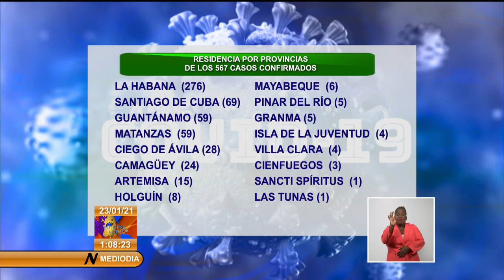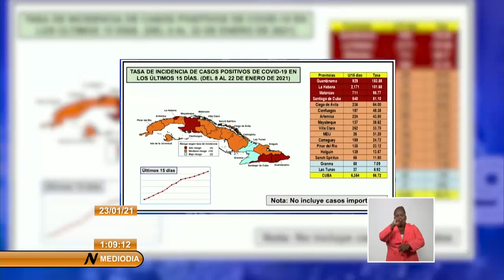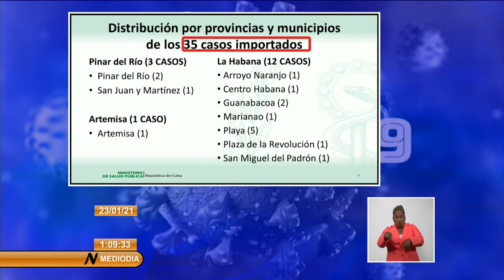567 nuevos casos de COVID-19 en Cuba y tres fallecidos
Cuba confirmó al cierre de este viernes 567 nuevos casos de COVID-19 y tres fallecidos, informó en conferencia de prensa el doctor Francisco Durán García, director nacional de Epidemiología del Ministerio de Salud Pública (Minsap).